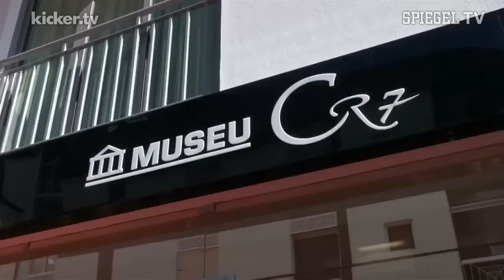Museu CR7: Ronaldo schafft Platz für den Ballon d'Or - kicker.tv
Titel und Preise hat Cristiano Ronaldo in seiner Karriere schon reichlich eingeheimst, genung hat er aber noch nicht. In seiner Heimatstadt Funchal eröffnete er nun sein eigenes Museum, das "Museu CR7". Und eine bestimmte Auszeichnung, die dort ausgestellt werden könnte, hat er auch schon im Sinn: "Wenn der Ballon d'Or kommt, gibt es auch Platz dafür."